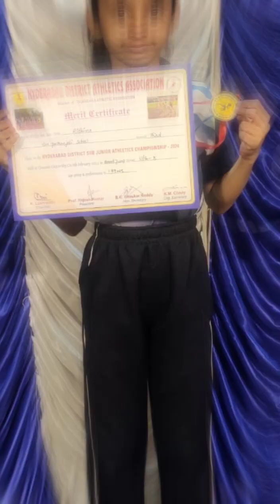Neo Geetanjali School Children Achievements - 2023-24 | Champions | NGS - Pragati Nagar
Watch Neo Geetanjali School Children Achievements - 2023-24.